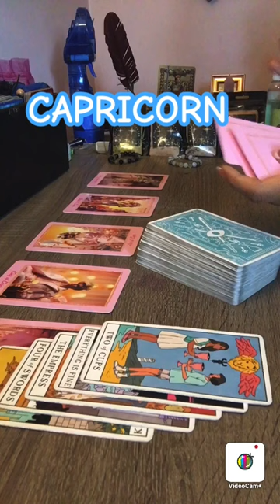FULL READING ON MY CHANNEL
$25 PERSONAL 20-30 MINUTE READING

$7.77 ONE QUESTION READING

SPIRITUAL BATHS
MERCURY RETROGRADE BRACELETS
SPIRITUAL PROTECTION BRACELETS
AND OILS ARE AVAILABLE AS WELL!!!

BOOK AND PURCHASE AT PICTUREMEBALANCED.COM